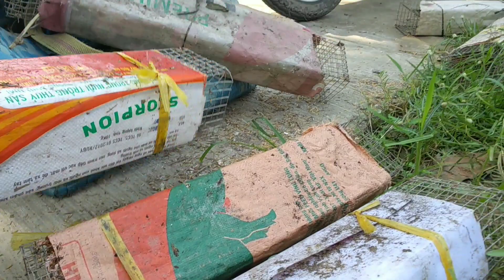BìnhTrần cuốn bẫy rắn và cái kết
BinhTran xin chúc cả nhà nhiều sức khỏe có giây phút thư giãn khi xem video nhé, không quên cảm ơn cả nhà đã thương mà xem ủng hộ mình trong suốt thời gian vừa qua nhé, hôm nay mình cùng anh hai cuốn luồng bẫy tìm vùng đất mới với nhiều hứa hẹn mới, nếu thấy vui nhớ bấm đăng ký giúp đỡ kênh mình bấm chuông để cùng mình trải nghiệm thăm bẫy đầy thú vị và nhiều điều bất ngờ nhé...
xin bấm vào đường link phía dưới xem nhiều video khác của mình nhé.